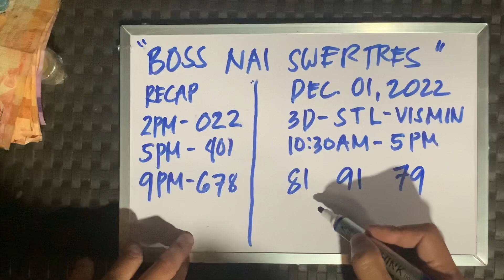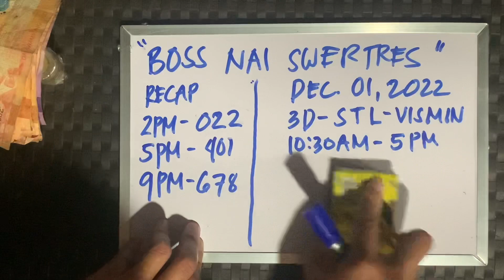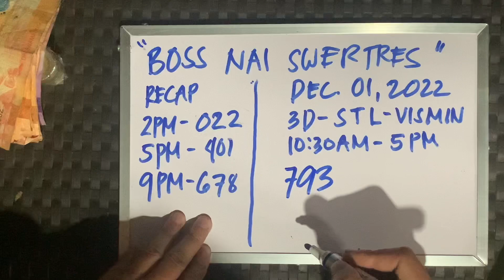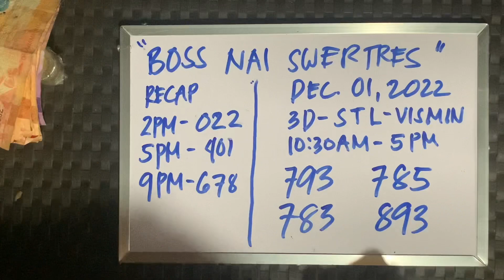Watch: December 01, 2022 swertres guide and probables today | Swertres hearing today